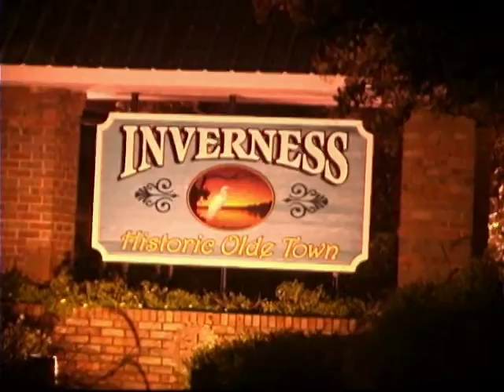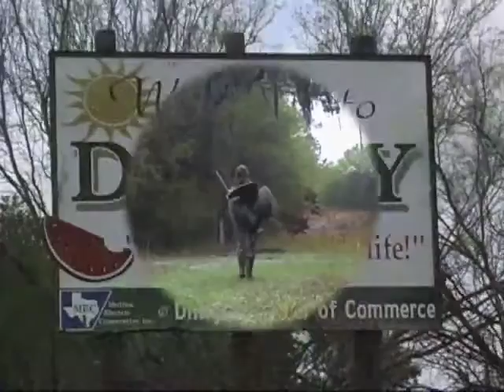2012 GRAND SLAM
Taylor's 8th Consecutive Grand Slam 2012